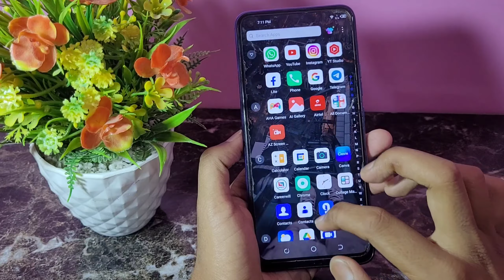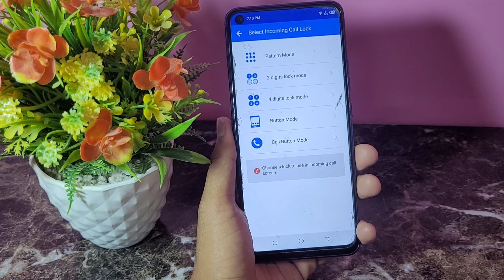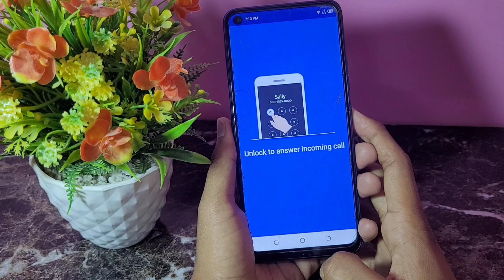Incoming Call Par Lock Kaise Lagaye | Incoming Call fingerprint lock | Incoming Call पर Lock लगाएं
Dosto agar aap bhi chathe ho aapke Incoming Call Par Lock Lagana toh aaj ka yah video aapke liye kafi useful hone wala kyuki Aaj Maine aap sbhi ko btaya hai ki aap kaise Incoming Call Par Lock laga sakte ho.

नीचे दिए गए सभी सवालों के जवाब इस वीडियो में है 👇👇👇

1) incoming call ko kaise lock kare
2) how to lock incoming call
3) incoming call lock
4) incoming call ko hide kaise kare
5) incoming call locker
6) incoming call locker app
7) incoming call lock app
8) incoming call lock fingerprint
9) incoming call security
10) Incoming Call Par Lock Kaise Lagaye
11) Incoming Call fingerprint lock
12) Incoming Call पर Lock लगाएं